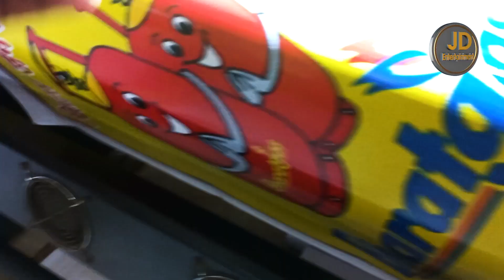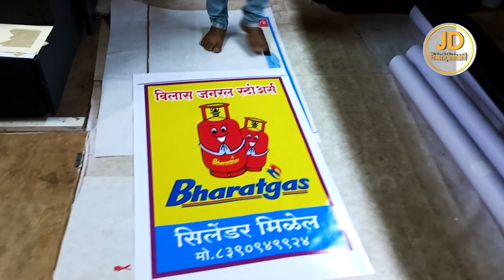My Daily Routine II Junaid Deshmukh Vlog II JD Entertainment Vlog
My Daily Routine  II  Junaid Deshmukh Vlog   II   JD Entertainment Vlog  II Flex banner printing machine

In this video, I'm continuing my My Daily Routine series by sharing my full day of the month. This video covers things like waking up, eating breakfast, going to Office, and more!

If you're looking to get a better idea of what my day looks like, be sure to check out this video! I'll show you exactly what I do each and every day to help me succeed in my life.

(1) My K8 Wireless Microphone
"(paid link)"

(2) My Chest Strap Holder
"(paid link)"

(3) My Smart Phone Galaxy A32 (Blue 8GB RAM, 128GB Storage)
"(paid link)"

(4) My Condenser Microphone
"(paid link)"

(5) MY 10 Inches Big LED Ring Light
"(paid link)"

(6) My  Monopod
"(paid link)"

(7)  My K9 Dual Wireless Collar Microphone
"(paid link)"

(8)  My Collar Mic
"(paid link)

(10) My Mobile Tripod Mount Cold Shoe
"(paid link)

(11) My Boya MM1 Shotgun Mic
"(paid link)